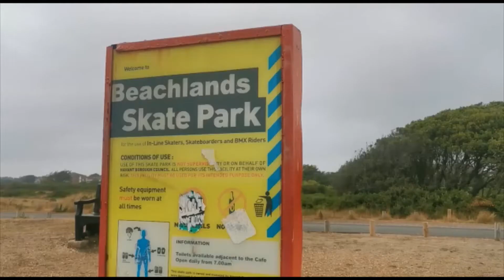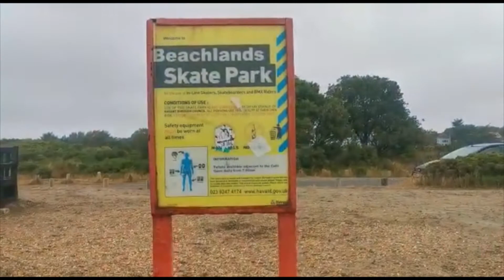Hayling Island skate park Beach lands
A quick view of Hayling Island Beach lands skate park. Unfortunately it had rained before we had arrived at the park, but this video gives you a view of how it looks. I skated here around 8 years ago & remember it being really good, how ever it's obviously aged & looking a little unkept in places.